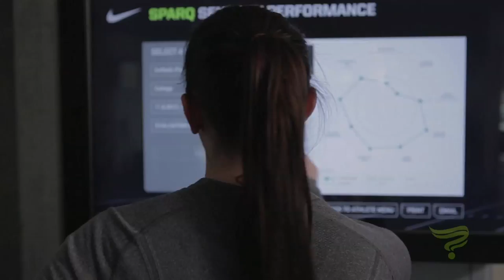The Fortius Experience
To our community,

The realities of trying to operate this complicated and dynamic business were difficult. With the added pressures that the COVID-19 pandemic put on Fortius Sport & Health, and many other businesses, it became something we could no longer sustain. On December 15, 2020 we announced an agreement with the City of Burnaby for the purchase of the Fortius facility. The City intends to operate the facility as a recreation centre.

On December 31, 2020, we closed Fortius’ business operations. We know many of the Fortius team will carry our vision and mission forward in their next pursuits. We were fortunate to be supported by members and partners that were genuine, like-minded and who shared our passion for sport and health. We cannot express how grateful we are for your loyalty and support over the last seven years.

It was our pleasure and privilege to help so many of you optimize your health, fitness and sport performance.

Yours in sport and health,
The Fortius Team At Fortius Sport & Health, we help develop athletes and strengthen the health of the nation by collaborating with like-minded individuals and organizations that recognize the power of sport to transform lives. This is The Fortius Experience.